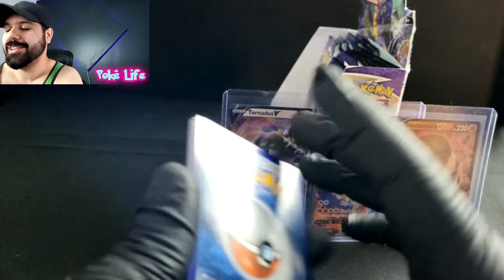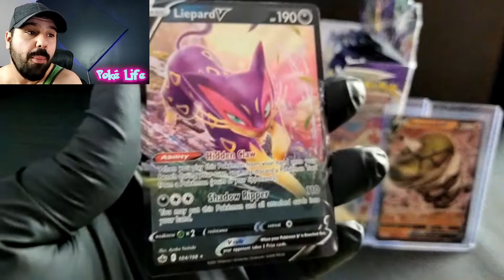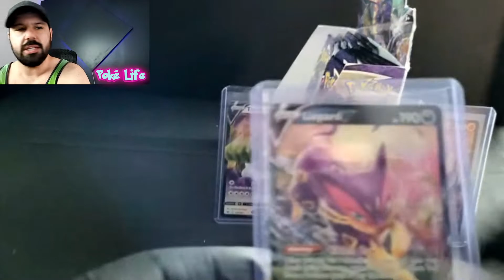Did we get a HIT? - pokemon card opening ON A DAILY 🔥 chilling reign / sword and shield 🔥 #84